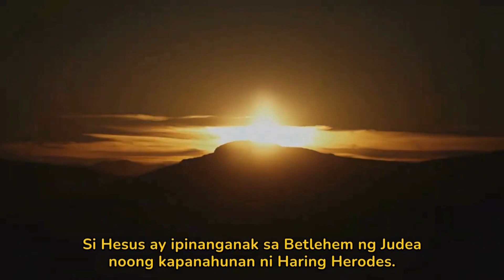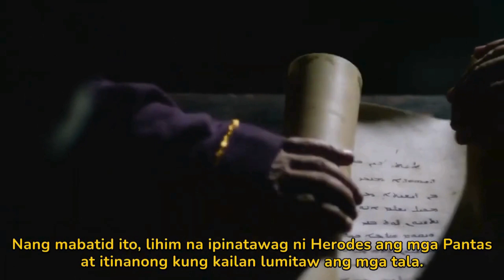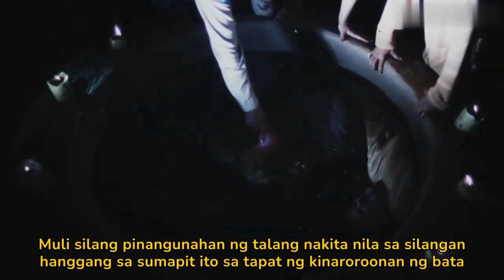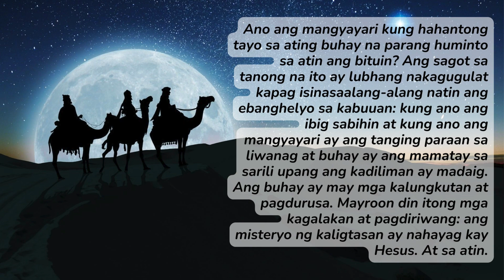Sunrise: “Poon, maglilingkod sa ‘yo, tanang bansa nitong mundo.”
Sunrise
Dakilang Kapistahan ng Pagpapakita ng Panginoon
TEMA: “Poon, maglilingkod sa ‘yo, tanang bansa nitong mundo.”
Pagninilay; Ano ang mangyayari kung hahantong tayo sa ating buhay na parang huminto sa atin ang bituin? Ang sagot sa tanong na ito ay lubhang nakagugulat kapag isinasaalang-alang natin ang ebanghelyo sa kabuuan: kung ano ang ibig sabihin at kung ano ang mangyayari ay ang tanging paraan sa liwanag at buhay ay ang mamatay sa sarili upang ang kadiliman ay madaig. Ang buhay ay may mga kalungkutan at pagdurusa. Mayroon din itong mga kagalakan at pagdiriwang: ang misteryo ng kaligtasan ay nahayag kay Hesus. At sa atin.

"SUNRISE" is a weekly reflection for the SJDEFI Family. The title is based on the Gospel of St. Luke 1: 78-79 which says, "Because of the tender mercy of our God, where by the 'SUNRISE' shall visit us from on high to give light to those who sit in darkness and in the shadow of death, to guide our feet into the path of peace.” “SUNRISE” gives LIFE to our weary body and soul; HOPE to the promise of possibility; PEACE to go deeper to self and deepening relationship with God; and, LOVE to do or live what God desires.